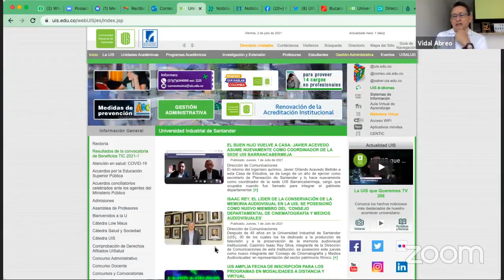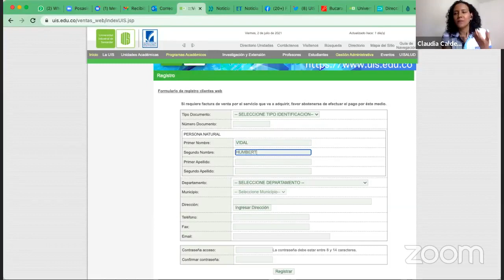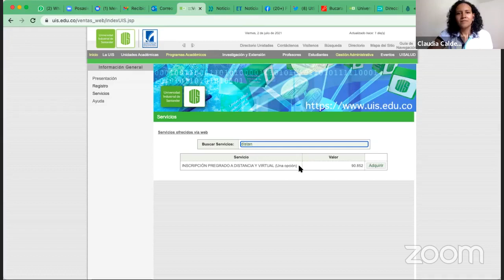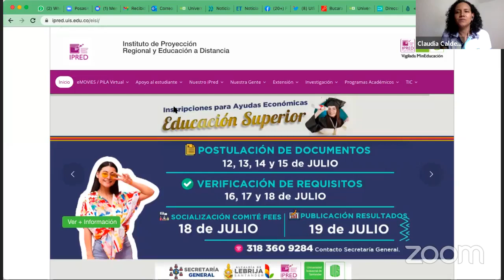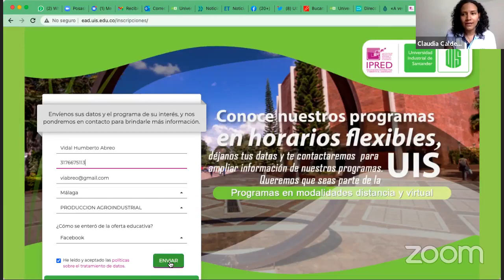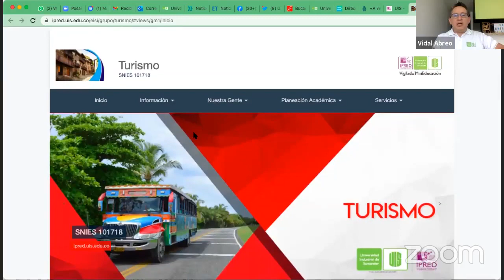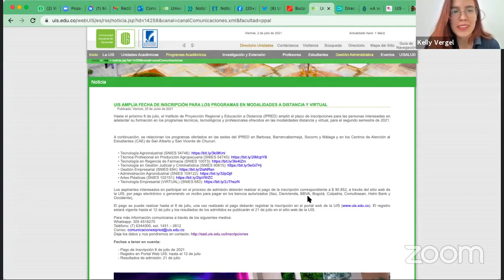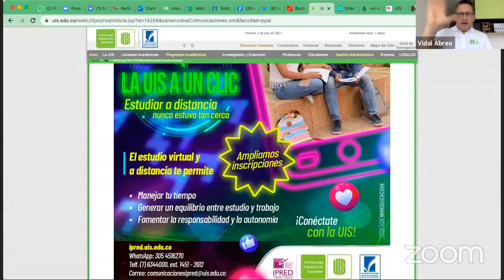Cómo estudiar en modalidad a distancia y virtual en la UIS